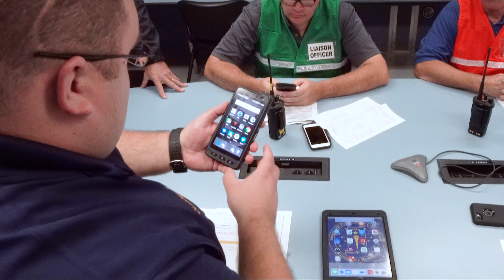Speeding Public Safety Broadband Across Indiana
Indiana Integrated Public Safety Commission's Tyler Clements shares how FirstNet's capabilities and application ecosystem are enabling first responders to communicate statewide since Indiana joined the network in 2017.